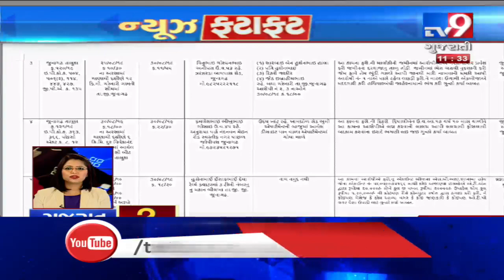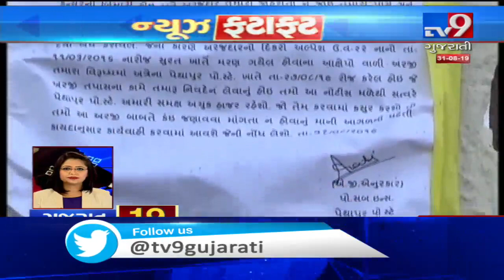Top News Stores From Gujarat : 31-08-2019 | Tv9GujaratiNews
Top News Stores From Gujarat : 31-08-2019